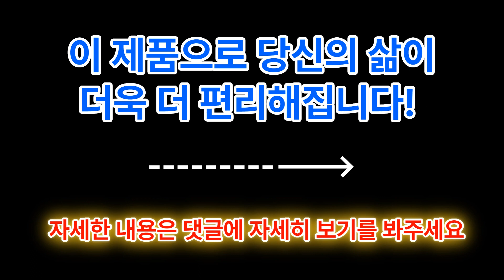2023년 분유 포트 추천 TOP 10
☆ 분유 포트 추천 TOP 10 ☆
10. 듀플렉스 베베 올인원 4세대 분유포트

9. 키체라 온도조절 보온 내열유리 티포트 1.7L

8. 키친아트 유리 티포트

7. 벨리 프리미엄 티포트

6. 델루체 온도조절 보온 분유포트

5. 홈플래닛 유리 멀티 티포트 1.8L

4. 리웨이 허그 분유포트 전기 티포트

3. 보르르 분유포트

2. 키친아트 프리미엄 더글라스 무선 전기 티포트 1.7L

1. 모리츠 온도조절 분유포트